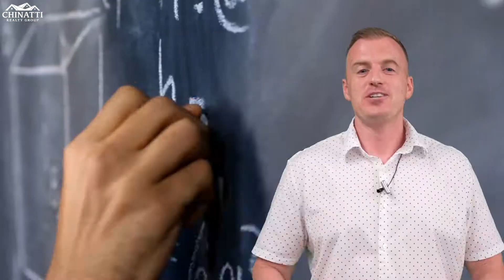One Week Left to Enter! 👨‍🏫 🍎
🚨ATTENTION EDUCATORS🚨

To say thanks for all you've done this past year, we’re sponsoring up to 3 classrooms by helping teachers purchase additional school supplies! Watch the video and read below to learn more! 🖍️✏️✂️📖

You've got ONE WEEK left to enter!

𝘖𝘧𝘧𝘪𝘤𝘪𝘢𝘭 𝘳𝘶𝘭𝘦𝘴:
-𝘗𝘰𝘴𝘵 𝘢 𝘷𝘪𝘥𝘦𝘰 2-𝘮𝘪𝘯𝘶𝘵𝘦𝘴 𝘰𝘳 𝘭𝘦𝘴𝘴 𝘰𝘯 𝘍𝘢𝘤𝘦𝘣𝘰𝘰𝘬 𝘢𝘯𝘥 𝘰𝘳 𝘐𝘯𝘴𝘵𝘢𝘨𝘳𝘢𝘮 𝘵𝘩𝘢𝘵 𝘵𝘦𝘭𝘭𝘴 𝘶𝘴 𝘩𝘰𝘸 𝘵𝘩𝘪𝘴 𝘵𝘦𝘢𝘤𝘩𝘦𝘳 𝘸𝘪𝘭𝘭 𝘣𝘦𝘯𝘦𝘧𝘪𝘵 𝘧𝘳𝘰𝘮 𝘵𝘩𝘦 𝘴𝘱𝘰𝘯𝘴𝘰𝘳𝘴𝘩𝘪𝘱 𝘢𝘯𝘥 𝘩𝘰𝘸 𝘪𝘵 𝘸𝘪𝘭𝘭 𝘩𝘦𝘭𝘱 𝘵𝘩𝘦𝘮 𝘢𝘯𝘥 𝘵𝘩𝘦𝘪𝘳 𝘴𝘵𝘶𝘥𝘦𝘯𝘵𝘴 𝘵𝘩𝘳𝘰𝘶𝘨𝘩𝘰𝘶𝘵 𝘵𝘩𝘦 𝘺𝘦𝘢𝘳*
-𝘛𝘢𝘨 @𝘤𝘩𝘪𝘯𝘢𝘵𝘵𝘪𝘳𝘦𝘢𝘭𝘵𝘺
-𝘚𝘶𝘣𝘮𝘪𝘵 𝘢𝘭𝘭 𝘷𝘪𝘥𝘦𝘰𝘴 𝘣𝘺 11:59𝘱𝘮 𝘰𝘯 𝘈𝘶𝘨𝘶𝘴𝘵 20, 2021
-𝘞𝘦 𝘸𝘪𝘭𝘭 𝘤𝘩𝘰𝘰𝘴𝘦 3 𝘸𝘪𝘯𝘯𝘦𝘳𝘴 𝘢𝘯𝘥 𝘸𝘪𝘭𝘭 𝘢𝘪𝘥 𝘸𝘪𝘵𝘩 𝘵𝘩𝘦 𝘱𝘶𝘳𝘤𝘩𝘢𝘴𝘦 𝘰𝘧 𝘢𝘥𝘥𝘪𝘵𝘪𝘰𝘯𝘢𝘭 𝘴𝘶𝘱𝘱𝘭𝘪𝘦𝘴 𝘵𝘩𝘳𝘰𝘶𝘨𝘩𝘰𝘶𝘵 𝘵𝘩𝘦 𝘺𝘦𝘢𝘳
**𝘊𝘩𝘪𝘯𝘢𝘵𝘵𝘪 𝘙𝘦𝘢𝘭𝘵𝘺 𝘎𝘳𝘰𝘶𝘱 𝘸𝘪𝘭𝘭 𝘸𝘰𝘳𝘬 𝘸𝘪𝘵𝘩 𝘵𝘩𝘦 𝘸𝘪𝘯𝘯𝘦𝘳𝘴 𝘢𝘯𝘥 𝘢𝘴𝘴𝘪𝘴𝘵 𝘸𝘪𝘵𝘩 𝘱𝘶𝘳𝘤𝘩𝘢𝘴𝘪𝘯𝘨 𝘴𝘶𝘱𝘱𝘭𝘪𝘦𝘴 𝘵𝘰 𝘬𝘦𝘦𝘱 𝘵𝘩𝘦𝘪𝘳 𝘤𝘭𝘢𝘴𝘴𝘳𝘰𝘰𝘮𝘴 𝘴𝘵𝘰𝘤𝘬𝘦𝘥 𝘵𝘩𝘳𝘰𝘶𝘨𝘩𝘰𝘶𝘵 𝘵𝘩𝘦 𝘺𝘦𝘢𝘳 𝘶𝘱 𝘵𝘰 𝘢 𝘨𝘪𝘷𝘦𝘯 𝘥𝘰𝘭𝘭𝘢𝘳 𝘢𝘮𝘰𝘶𝘯𝘵 𝘥𝘦𝘵𝘦𝘳𝘮𝘪𝘯𝘦𝘥 𝘣𝘺 𝘊𝘩𝘪𝘯𝘢𝘵𝘵𝘪 𝘙𝘦𝘢𝘭𝘵𝘺 𝘎𝘳𝘰𝘶𝘱.